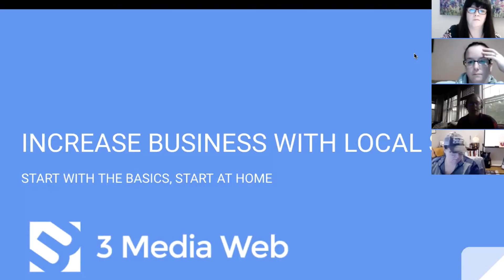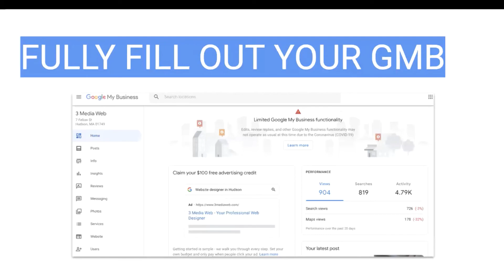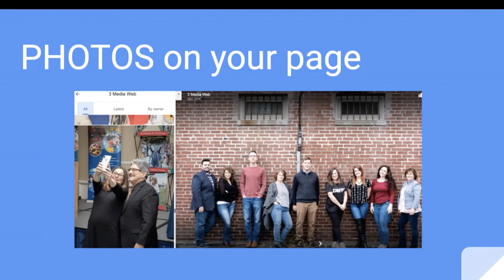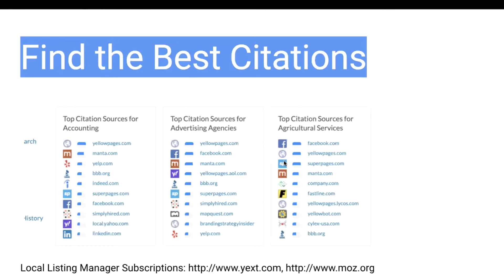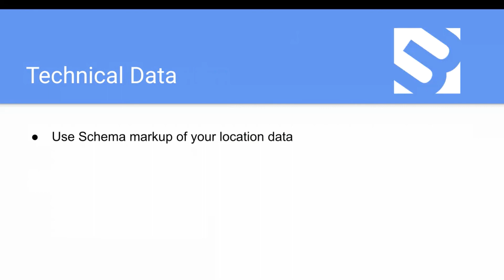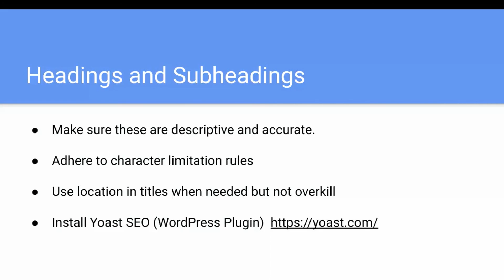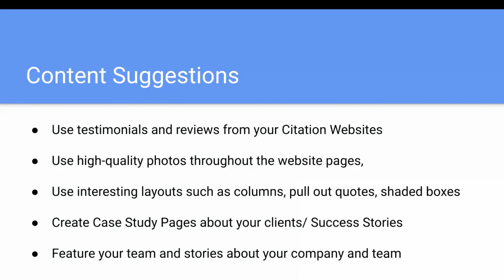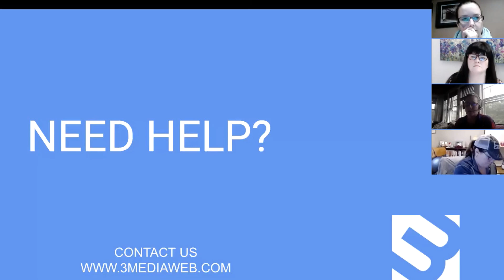Nashoba Valley Chamber Webinar Series - SEO with Lysa Miller of 3 Media Web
Nashoba Valley Chamber Webinar Series - SEO with Lysa Miller of 3 Media Web (April 27, 2020).  Video edited by Randy Barth of Honce Oui Media.